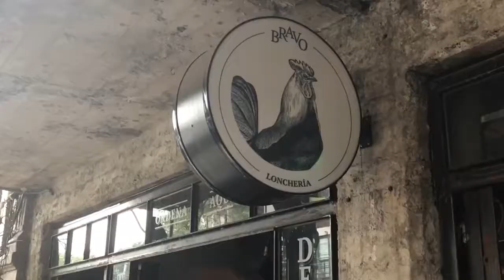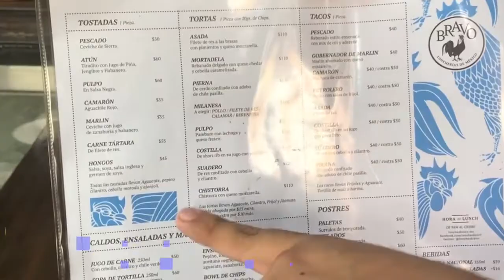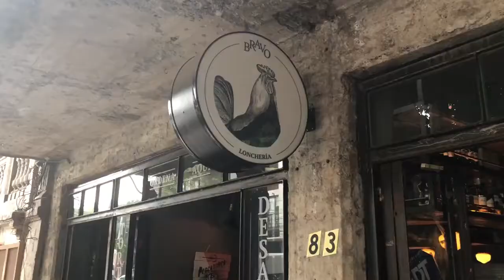¡Chiles en Nogada en una Torta! Atascada y sabrosa en Loncherías Bravo. 🥖🌶️🥪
Torta de Chile en Nogada.

Suena como un sueño chilango, pero ya es una realidad de nuestra gastronomía callejera mexicana.

Para estar en sincronía con este mes patrio, el gurú de la lonja  decidió darse una vuelta a bravo loncheria  para probar la famosa torta de chile en nogada.

Este particular platillo forma parte de la amplia gama de antojitos mexicanos que puedes encontrar en lonchería bravo.

Por si fuera poco, en lonches bravo también puedes degustar la variedad de comida mexicana y antojitos de todo tipo.

El gurú de la lonja te recomienda probar:

+torta de chiles en nogada
+pambazo de pulpo
+torta de milanesa de calamar
+tacos de suadero
+platillos con suadero

En bravo loncheria también puedes degustar exquisitos postres mexicanos, como los gaznates, conchas rellenas y helado de sabores.

¿Qué estás esperando por probar esta deliciosa torta de chile y embarrar tu paladar con esta comida de puebla en un bolillo?
No busques más en donde comer y date una vuelta este mes patrio a calle Río Sena #87 de la delegación Cuauhtémoc.